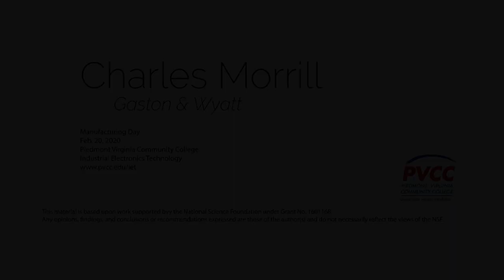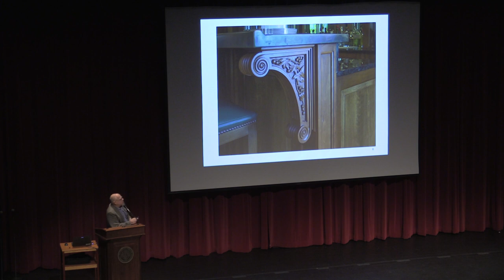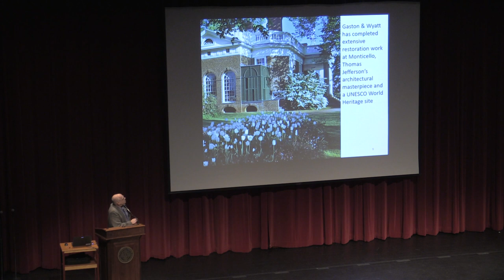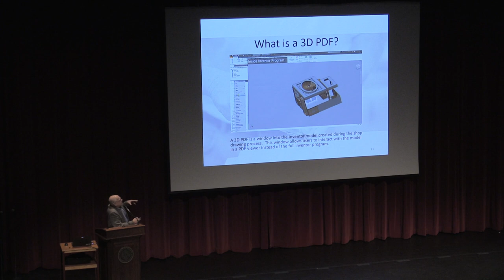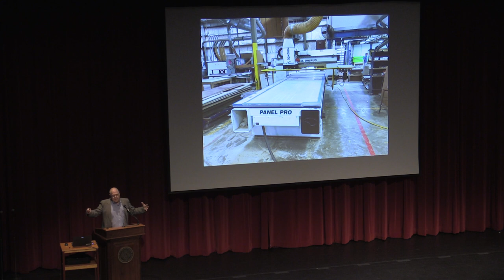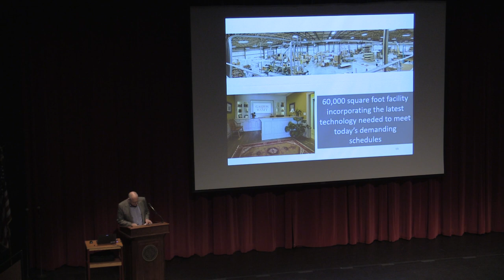PVCC Manufacturing Day '20 - Charles Morrill, Gaston & Wyatt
Inspiration from Charles Morrill, a community leader in Charlottesville, on following your passions and making them your life's work. He speaks on his journey and the unique production from Gaston & Wyatt, a unique and highly specialized architectural millwork team based in Charlottesville, VA. Presentation for 'Manufacturing Day 2020' at PVCC (2.20.20)

Charles Morrill
Gaston & Wyatt

Piedmont Virginia Community College
Industrial Electronics Technology